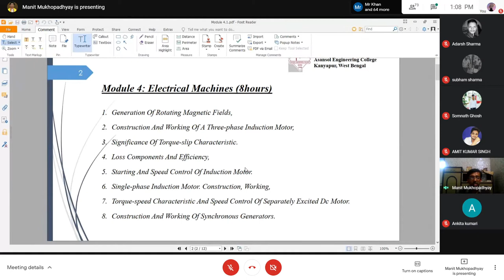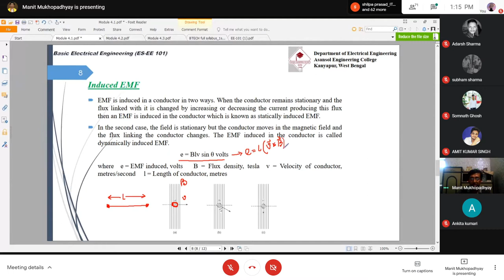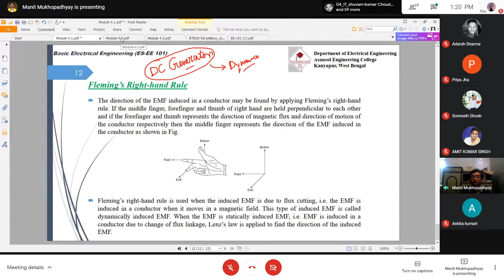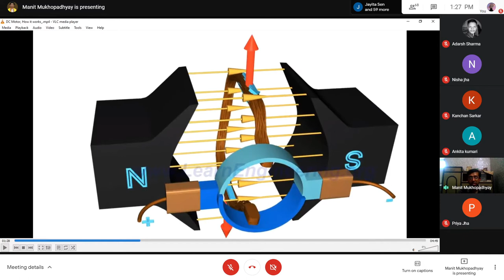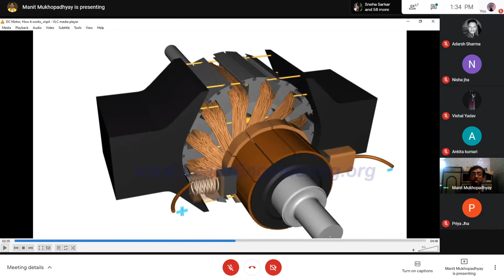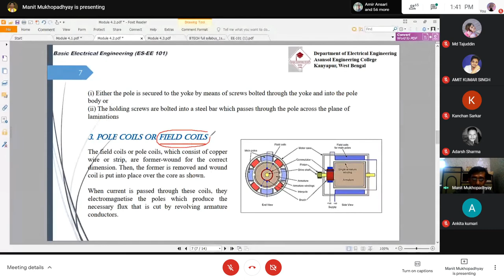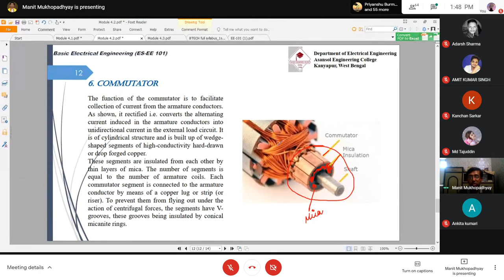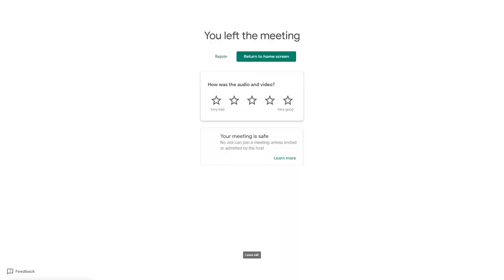Basic Electrical Engineering : EE-101 25/02/2021